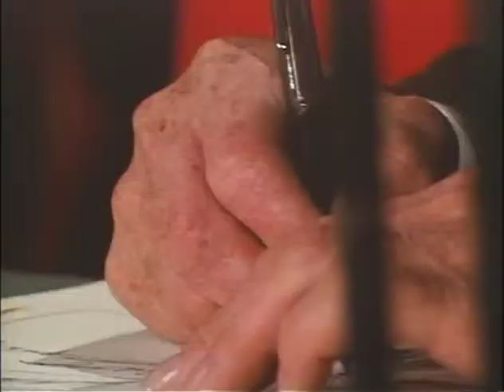MP901 outs1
1 of 47 outs reels from MP 901, "President Lyndon B. Johnson in October 1968," by the White House Naval Photographic Unit. The "Navy Films" consist of monthly reports on the activities of President and Mrs. Johnson from 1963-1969.

Shot list:
[WH]
[10/2/68] East Room: Cuts of the audience during LBJ speech, signing of four bills relating to conservation, outdoor recreation
[10/2/68] East Room: Sec. Udall explains a chart to LBJ, CTJ; bill signing
[10/2/68] Oval Ofc.: LBJ meets with Sec. Freeman
[10/1/68] Cabinet Room: LBJ meets Sec. Weaver, members of the Nat'l Housing Program
[10/1/68] Oval Ofc.: LBJ signs a bill to establish the Flaming Gorge Nat'l Recreation Area
[10/1/68] Oval Ofc.: LBJ receives a model of the Lunar Module by
representatives of Nat'l Space Club
[10/1/68] LBJ meets with Pennsylvania Congressmen
[10/1/68] Lyn, LBJ in the office
[10/2/68] LBJ meets with Pres. Francois Tombalbaye, Chad
[10/2/68] Oval Ofc.: Vice. Chmn. of the Human Rights Commission Anna Roosevelt Halsted presents LBJ with a book